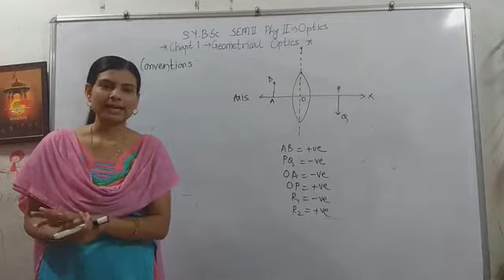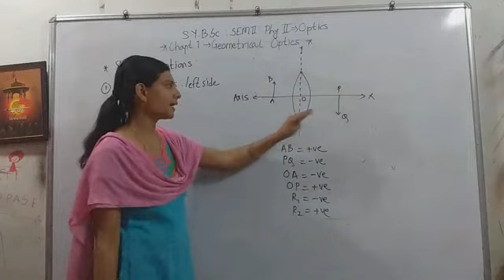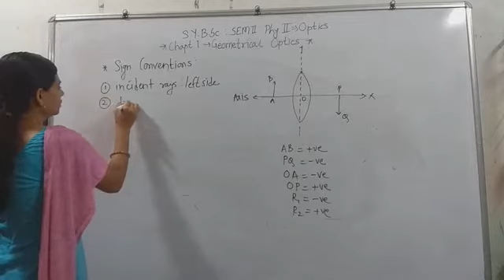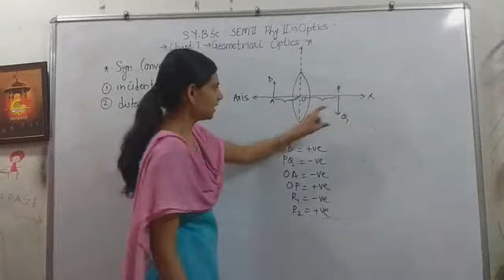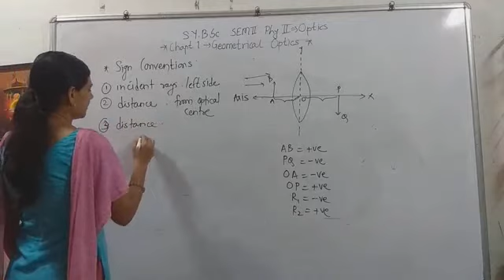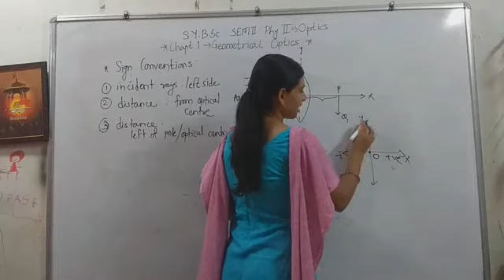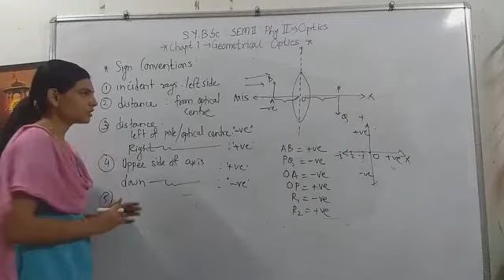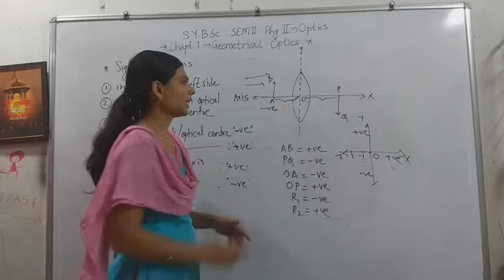S.Y.B.Sc:Part 3:Phy2(Optics):chapt1: Geometrical optics: Sign conventions used in optical images